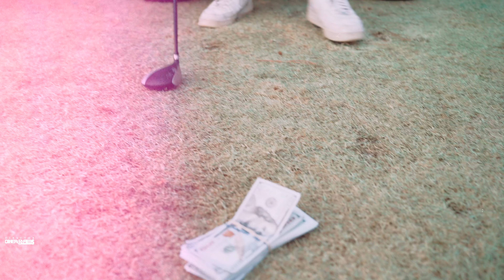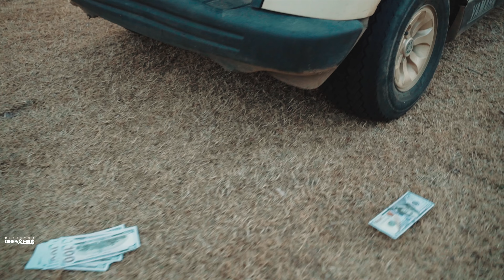REYON - No Hoop (Official Music Video)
Directed by Dinero Films